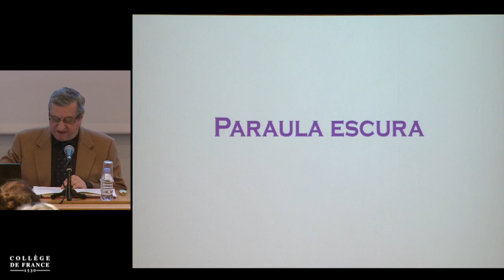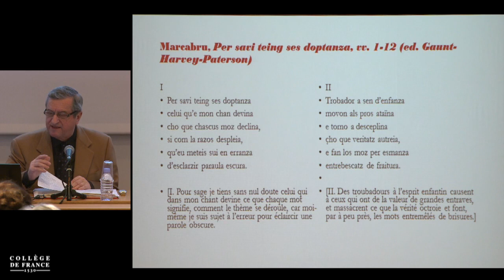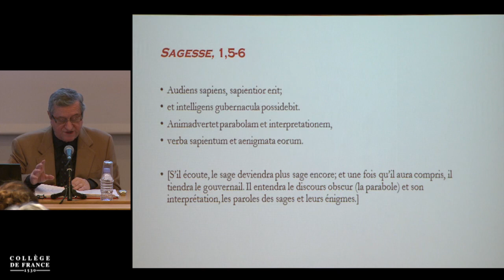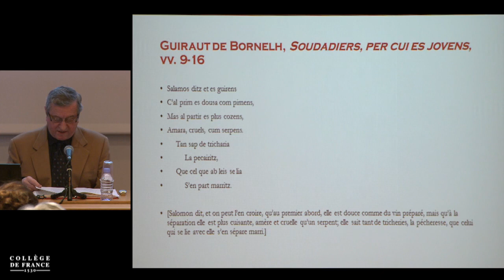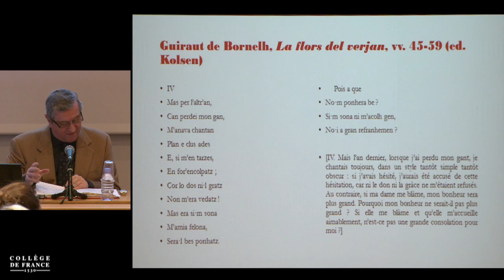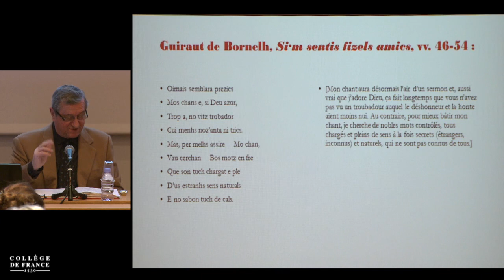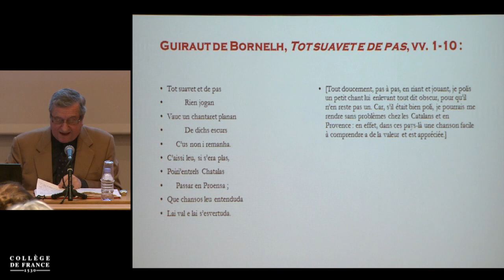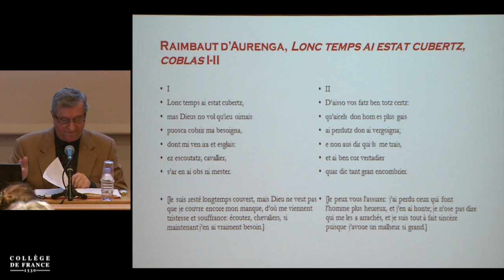Francesco Zambon (2) - Carlo Ossola (2016-2017)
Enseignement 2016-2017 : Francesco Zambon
Conférence du jeudi 2 mars 2017 : « Ô l'odieuse obscurité » (Verlaine). L'obscurité poétique du « trobar clus » à la poésie contemporaine

Intervenant(s) : Francesco Zambon, Professeur honoraire à l'Université de Trente